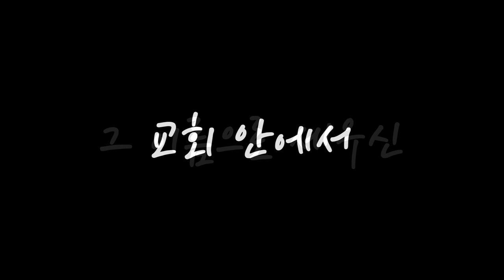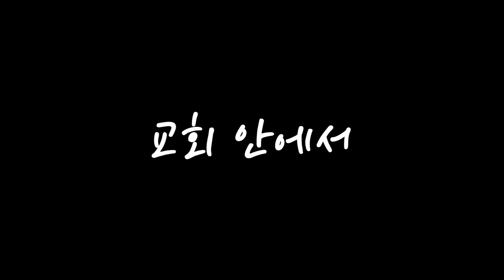[찬양] 오늘이 응답입니다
제목 : 오늘이 응답입니다 / 곡 : 정동훈(작사), 김성광(작곡)
(20230526 금요전도학교 찬양 중)

- 1부 예배                             주일 오전 09 : 00
- 2부 예배                            주일 오전 11 : 00
- 3부 예배                            주일 오후 16 : 00

- 1st Service (SUN)                                       09 : 00 am
- 2nd Service (SUN)                                     11 : 00 am
- 3rd Service (SUN)                                      16 : 00 pm